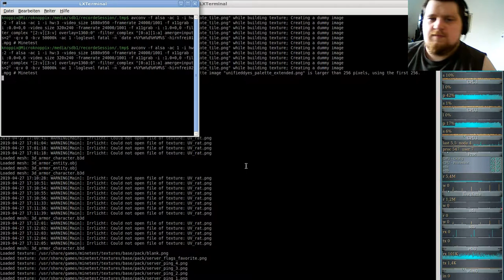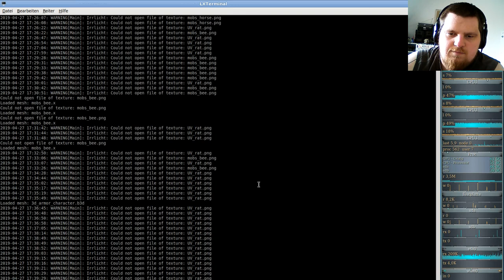Minetest Special: Projekt Hirnfrei - Neuer Server #2